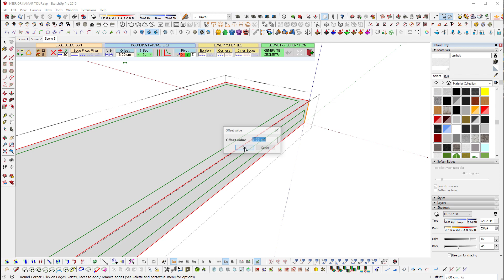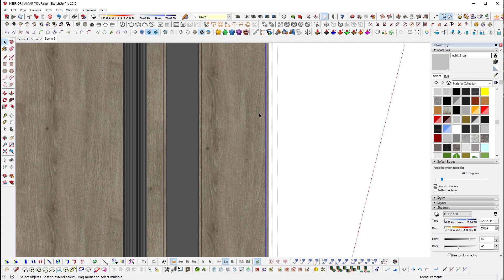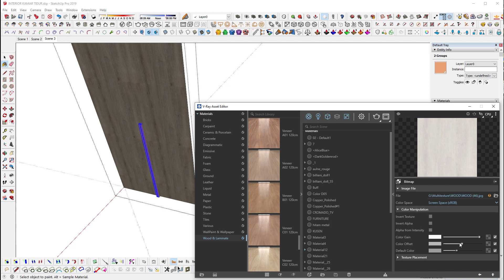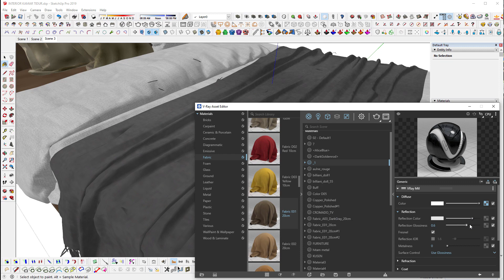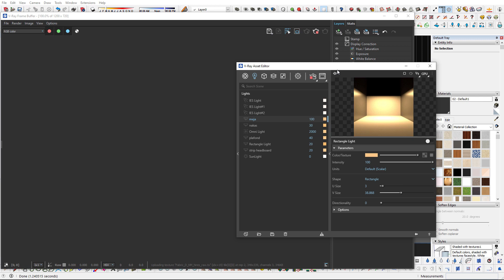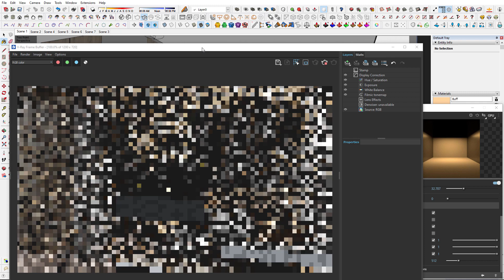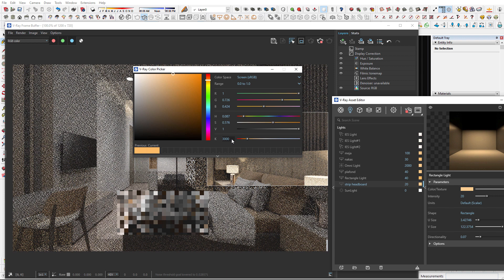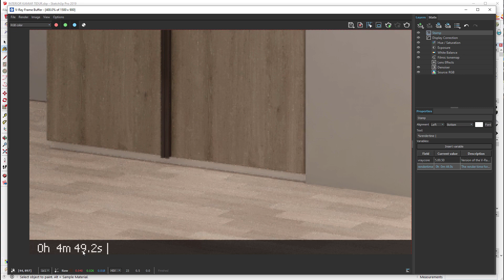PHOTOREALISTIC BEDROOM RENDERING - VRAY FOR SKETCHUP RENDERING TUTORIAL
TIMESTAMP
2:40​ = PART 1 - MODEL PREPARATION
5:20​ = PART 2 - VRAY MATERIAL SETTINGS
13:10​ = PART 3 - VRAY SETTING DRAFT QUALITY
14:25​  = PART 4 - LIGHT SETUP
23:05​ = PART 5 - FINAL RENDER SETTIGNS

Architecht, 3d visualizer, entrepreneur, crafter, contractor
Available for freelance work, send inquiries to

PC i am used:
i7 5820K
GTX1080Ti
RAM 16GB